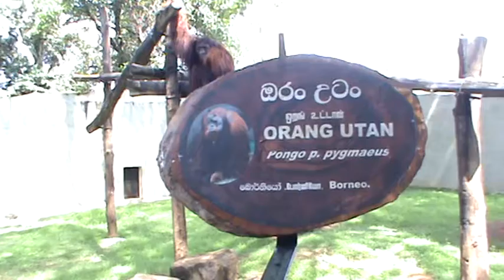Oran Utan in Dehiwala Srilanka Zoo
in Srilanka Zoo